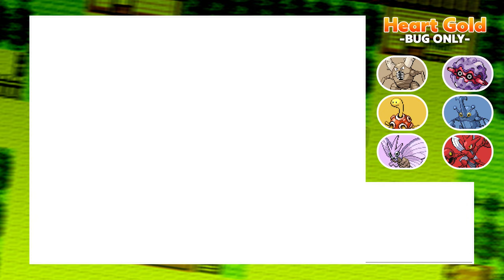Czy można przejść Pokemon Heart Gold TYLKO Typem BUG?